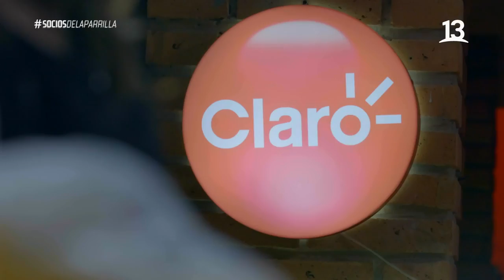Begoña y Álvaro cuentan detalles de MaterChef Celebrity. Socios de la Parrilla, 2022.